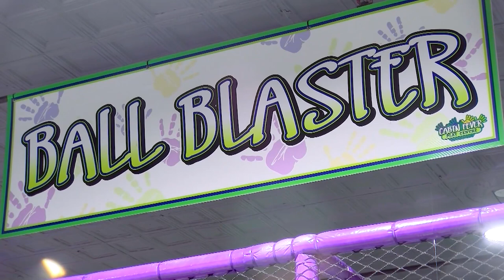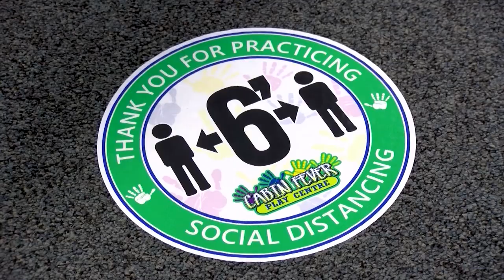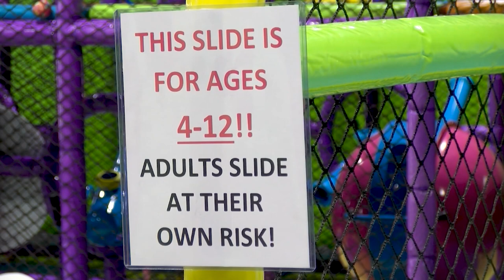Paid Segment By Cabin Fever Play Centre - Play At Your Own Pace